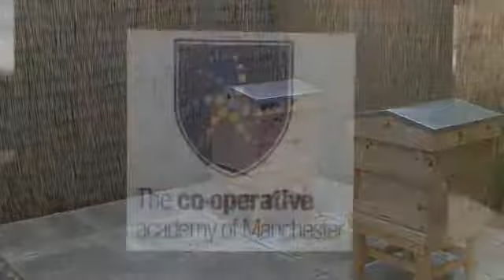Bees at Co-operative Academy Manchester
A video from expert Bee Keeper Paul Peacock about bees at Co-operative Academy in Manchester